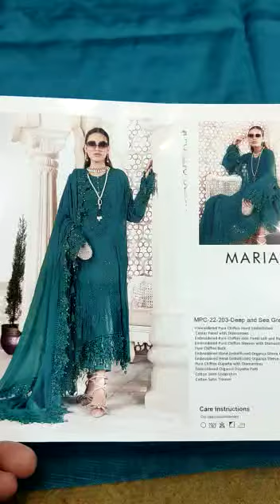Maria B Just Rs.7800 | Maria b latest collection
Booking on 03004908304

Maria b saree collection |Rs.12500| Maria b ki new Collection | maria b new Collection 2022 |maria b

maria b collection saree,
maria b collection black saree,
maria b black saree,
maria b ki saree,
maria b latest collection,
maria b collection hit saree,